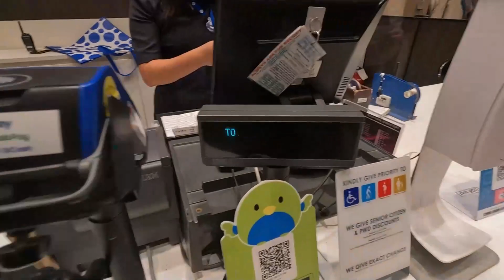Nag shopping kami ng mga anak ko